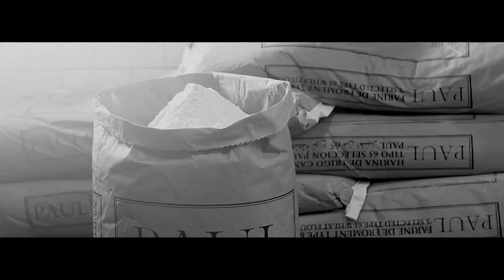Promotional Paul Compressed